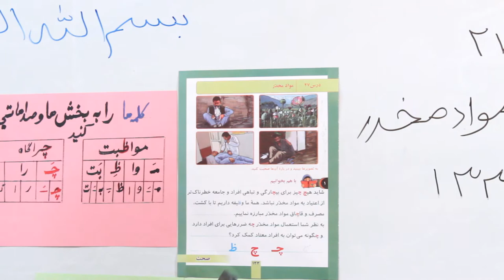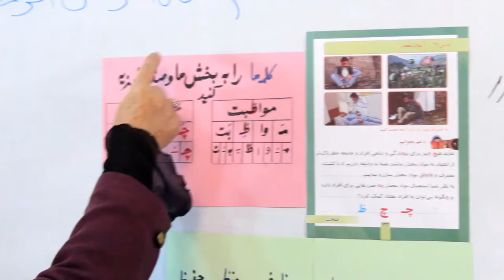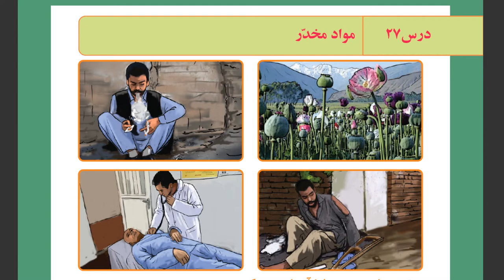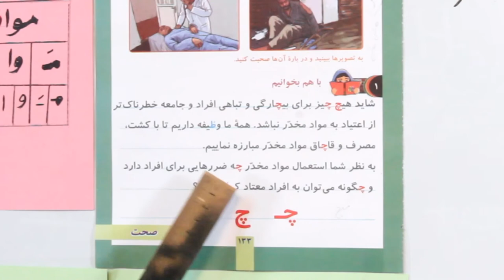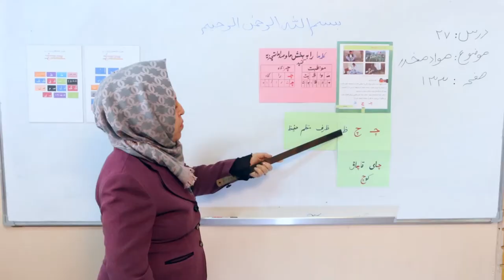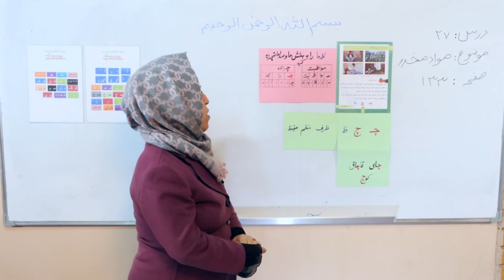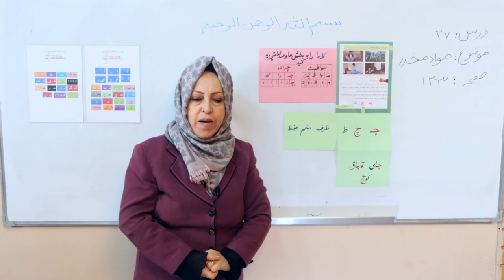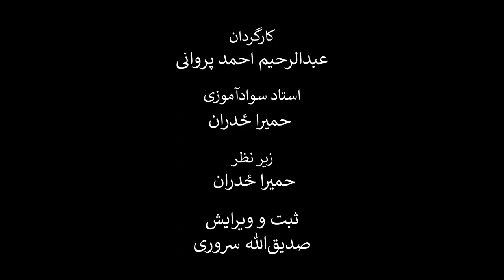درس بیست و هفتم کتاب دری سوادآموزی حروف چ‍،‌ چ، ‍ظ. موضوع: مواد مخدر. (ویدیو)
در این کلیپ آموزشی که به درس بیست وششم کتاب دری سوادآموزی اختصاص یافته است، شما با نحوه صداکشی و هجای حروف چ‍،‌ چ، ‍ظ. آشنا می‌شوید. نام این درس، مواد مخدر، است. معلمین محترم سوادآموزی می‌توانند نحوه تدریس و نحوه آموزش این درس را مشاهده و در صنوف درسی خود به کار برند.